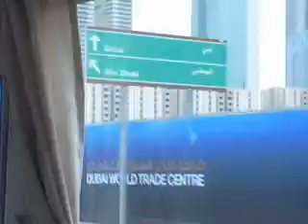PIC_0039.AVI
по ДУБАЮ